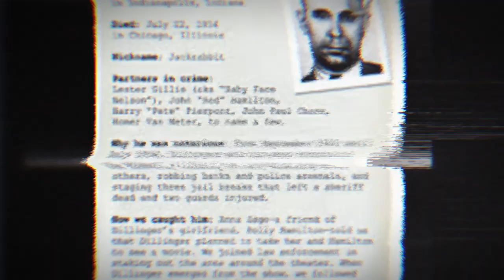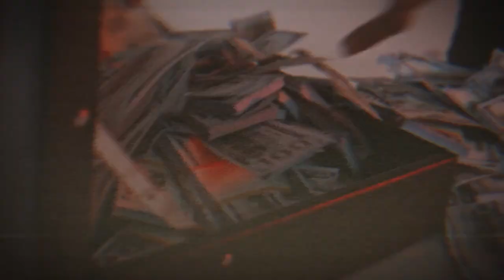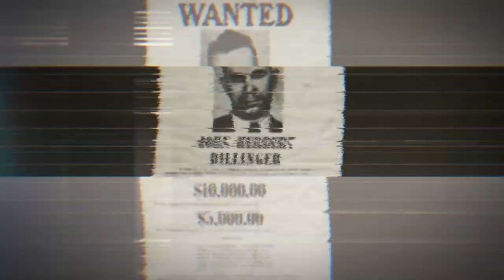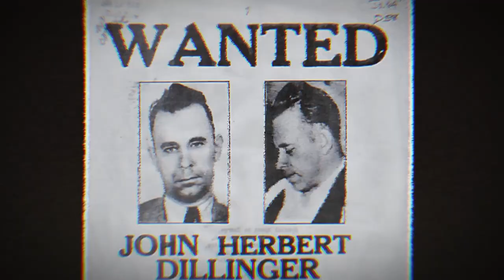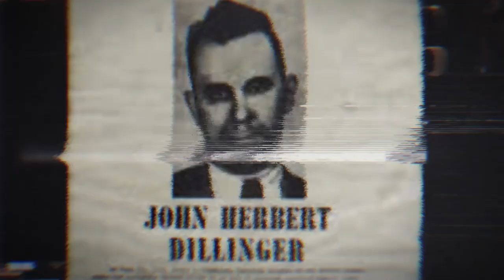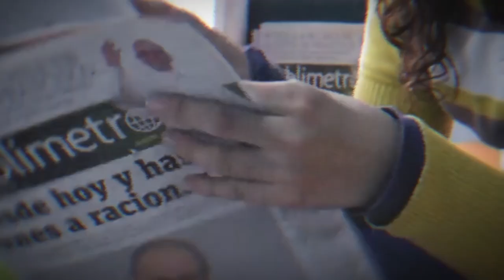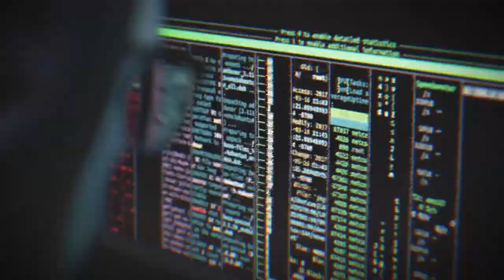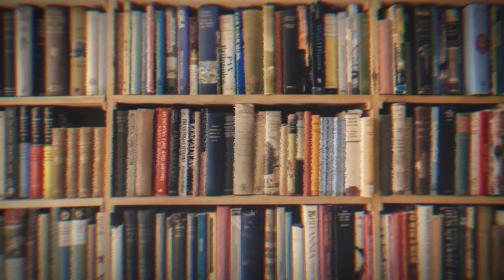How a Man Robbed 24 Banks and Escaped Prison Twice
Do you know who John Herbert Dillinger was? Have you ever wondered how a man could rob 24 banks and escape prison not once, but twice? Well, get ready to dive into the thrilling story of one of America's most notorious criminals. Meet John Herbert Dillinger's audacious heists and infamous reputation made him a household name in the 1930s and even forced J. Edgar Hoover to establish the FBI. From his early life to his daring prison breaks, and from his intense manhunt to his eventual downfall, the story of John Dillinger is one of the most gripping and captivating stories in American criminal history.

Born on June 22, 1903, in Indianapolis, Indiana, Dillinger was the son of a grocer. His father was known for being strict and had a reputation for using corporal punishment to discipline his children. Unfortunately, Dillinger's mother died when he was only three years old. When his father remarried six years later, Dillinger despised his stepmother, although he would later engage in a brief affair with her during his teenage years.

John Dillinger was a troublemaker even as a kid, and his penchant for bullying others often got him into trouble. After quitting school, he found work at a machine shop - a common occupation for young people in pre-Depression era America. Despite being a talented worker, Dillinger couldn't resist his wild streak and would often stay out late into the night.

In an effort to keep his son out of trouble, Dillinger's father sold the family home and business and moved them to a rural farm. But the move proved futile as Dillinger's rebellious nature persisted, and he struggled to adjust to life in the countryside. Despite his intelligence and skill, Dillinger's love for adventure and danger only grew stronger, leading him down a path that would make him infamous.

One day, Dillinger stole a car and went on a joyride, only to be caught by the police. To avoid legal consequences and instill some discipline in the young troublemaker, the police made a deal: Dillinger could go free if he enlisted in the US military.

Dillinger joined the Navy and used his engineering skills as a Petty Officer Third Class Machinery Repairman aboard the battleship USS Utah. But even in the military, Dillinger's misbehavior continued. He clashed with his superiors and eventually deserted the Navy while docked in Boston, having earned several punishments. A few months later, the Navy officially discharged him dishonorably.

After returning home, Dillinger rekindled a relationship with his old flame and married 16-year-old Beryl Hovious in 1924, despite his angry father's disapproval. The young couple was determined to leave their small town behind and move to Indianapolis for a better life. But finding work was difficult, and Dillinger soon fell in with the wrong crowd, befriending local pool shark Ed Singleton.